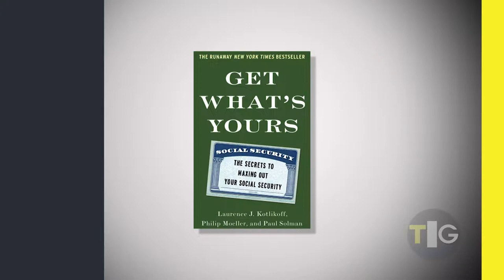Laurence Kotlikoff on The Income Generation | August 25, 2019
With Guest Laurence Kotlikoff